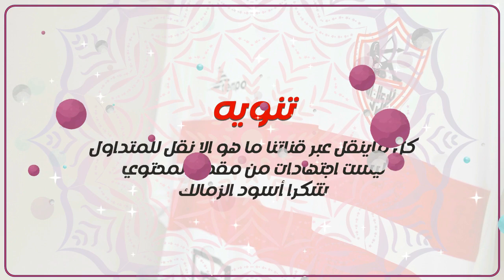اخبار الزمالك اليوم 7-4-2023 كوبري جديد لرحيل فتوح للاهلي وقلب الأسد ودش سخن للاعبين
خوان كارلوس
اوسكار جارسيا
هايكو
هايكو هيرليتش
اسود الزمالك
انتخابات الزمالك
رامز جلال
كهربا
محمود الخطيب
امام عاشور اليوم
ميتلاند الدنماركي
اخبار الزمالك
الزمالك مباشر الان
الزمالك اليوم,
الزمالك واسوان,
الزمالك والمصري,
الزمالك وبيراميدز,
الزمالك مباشر,
الزمالك وطلائع الجيش,
الزمالك والترجي,
الزمالك والاهلي,
الزمالك يفوز على الاهلي,
الزمالك يد,
الزمالك يواجه,
الزمالك يفوز علي الاهلي 6-0 مرتين,
الزمالك يجمعنا,
الزمالك والاسماعيلي,
الزمالك وسموحة,
والزمالك مباشر,
والزمالك والزمالك,
والزمالك بث مباشر,
والزمالك 11,
الزمالك هيلعب امتى,
الزمالك هيلعب,
الزمالك نيوز,
الزمالك والمقاولون,
الزمالك ملخص,
الزمالك لايف,
الزمالك لليد,
الزمالك ليفربول,
الزمالك كلها,
الزمالك والجونة,
الزمالك قناه الزمالك,
الزمالك قادم,
الزمالك قلبي,
الزمالك قوي,
الزمالك قديم,
الزمالك قديما,
الزمالك قادم لا لا,
الزمالك قادرين,
الزمالك غدا,
ظلم الزمالك,
الزمالك طائرة,
الزمالك طرد,